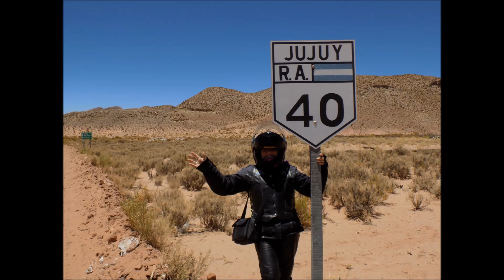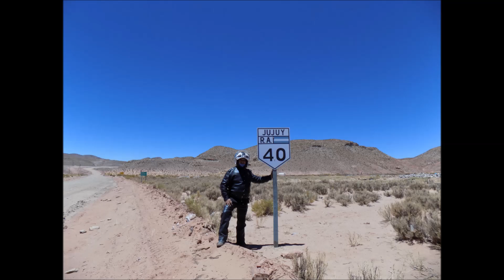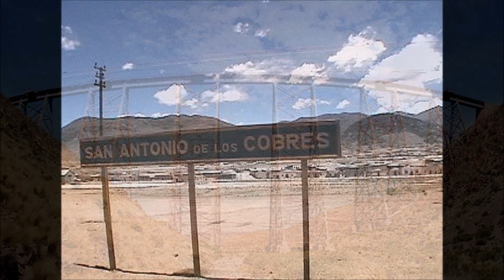8 SUSQUES SAN ANTONIO DE LOS COBRES